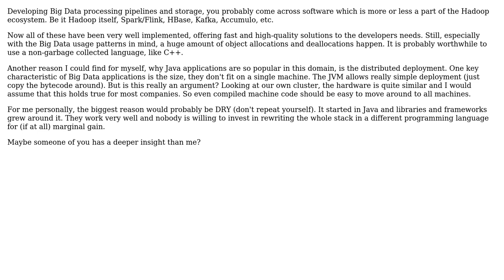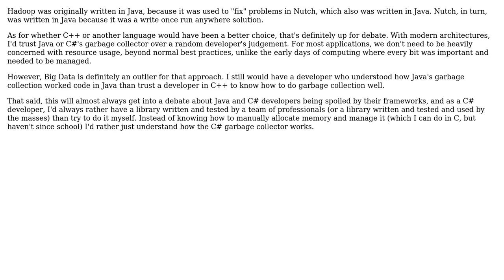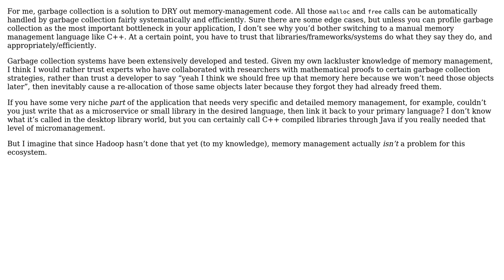Software Engineering: Why is the whole Hadoop ecosystem written in Java? (3 Solutions!!)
Software Engineering: Why is the whole Hadoop ecosystem written in Java?

With thanks & praise to God, and with thanks to the many people who have made this project possible! | Content (except music & images) licensed under CC BY-SA | Music | Images & others | With thanks to user Useless user Marshall Tigerus user flowit user Chris Cirefice and the Stack Exchange Network Trademarks are property of their respective owners. You are responsible for your own actions.